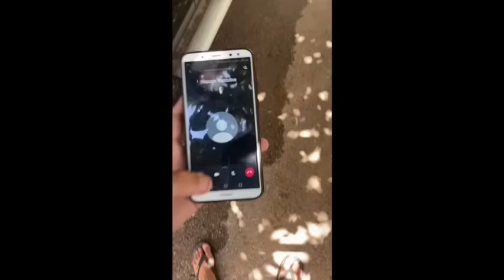2022 Recap - Many Tricks And Tips You Must Watch! 🧤